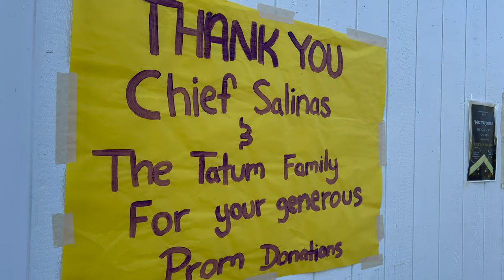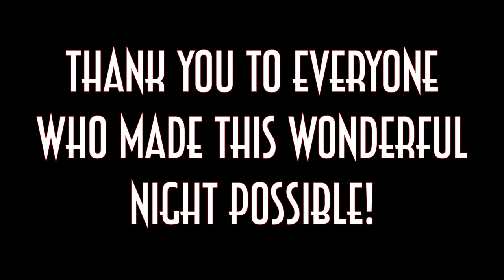Frontier High School's 1st Prom in 10 Years!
This is my way of showing you that I care and love you all at Frontier High School. I wish everyone the best! For those of you who graduated today [Class of 2022 Graduation Day], keep your journey going and for those who still have another year, I'll see you in the Fall!